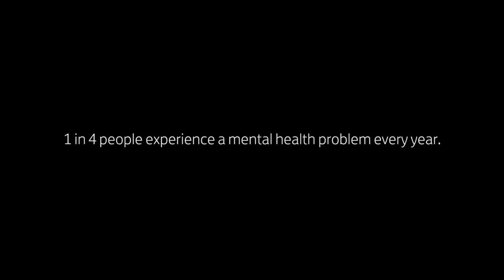The Journey To Hope & Recovery - Short Version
This is mine and Neil's story-a shorter version.

We now give talks about mental health in schools, universities, hospitals, prisons, and businesses around the UK. This is a condensed version of what we talk about. We hope it might help others in their own journey of hope and recovery.

We're both running the London Marathon on 23rd April to further increase awareness and fundraise for Heads Together:

Any support you can give would be massively appreciated! Thanks for your time x

Ps if you need to talk, theres someone there to listen, wherever you are in the world